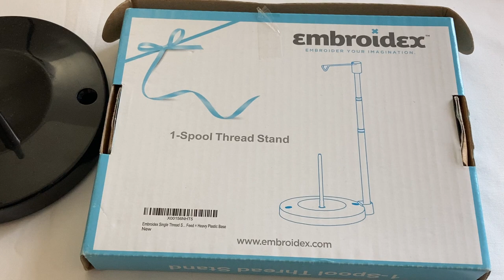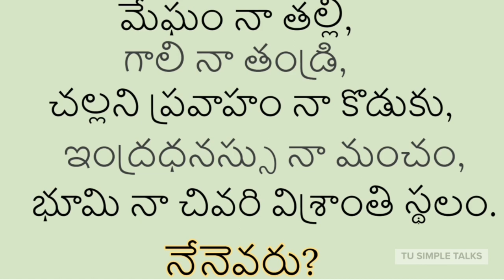How To Use Stitching Tools | USA Telugu Vlogs | America Telugu Vlogs